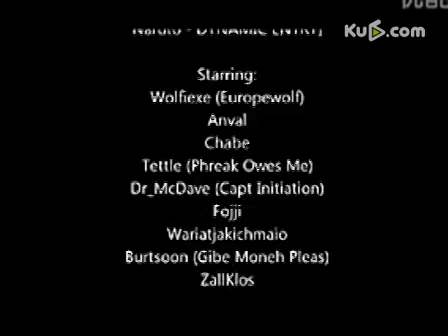LOL 英雄联盟 坑爹视频 最新 搞笑高清]